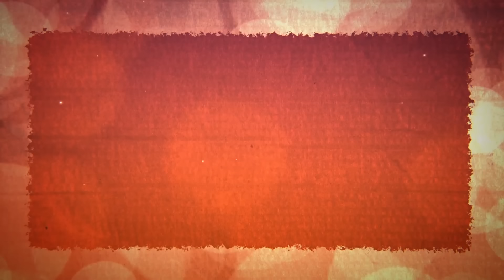Rathnam Public Review | Vishal | Priya Bhavani Shankar | Director Hari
Watch Rathnam Public Review

Cast : Vishal, Priya Bhavani Shankar, Samuthirakani, Yogibabu and Gautham Vasudev Menon

Story, Screenplay, Dialogue and Direction - Hari

Stunt - Kanal Kannan, Peter Hein, Dhilip Subbrayan, Vicky
Art Director - P V Balaji
Editor - T S Jay
PRO : Nikil Murukan
Production Controller : Ganesh PS
Production Coordinator : Rajkumar
Executive Producer : Ashok Narayanan M
Associate Producer : Pavan Narendra
Co Produced by : Kalyan Subramaniam, Alankar Pandian (Invenio Origin)
Produced by : Kaarthekeyen Santhanam, Zee Studios

விஷால் நடித்த 'ரத்னம்' படம் எப்படி இருக்கு ?

Shruti.TV
Connect us -

3

4